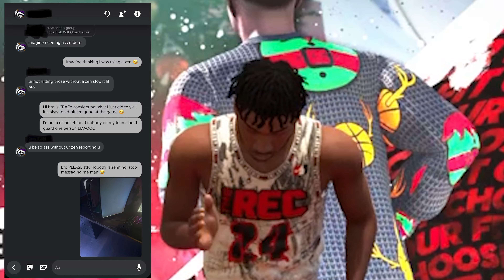MY NEW SG BUILD GOT ME ACCUSED OF USING A ZEN on NBA 2K24! GREENS EVERYWHERE!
Literally have never had this happen, I got accused of using a Zen in NBA 2k24 because of my new build. This build is Nasty! Enjoy!